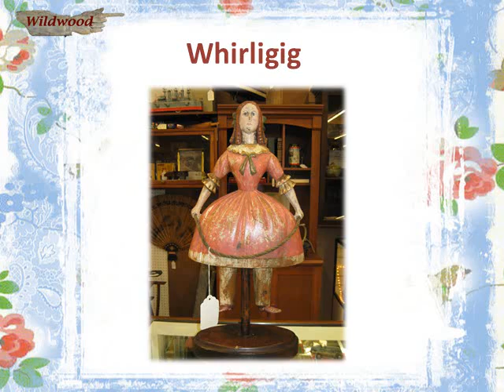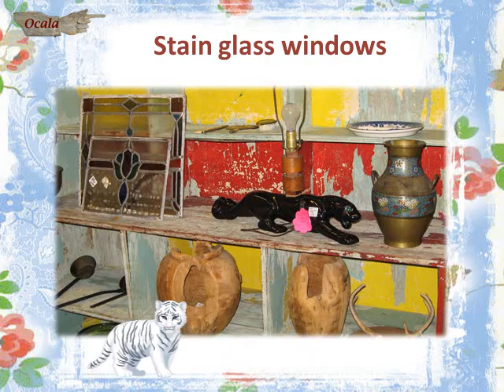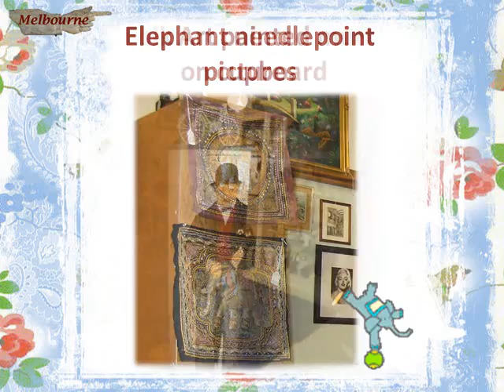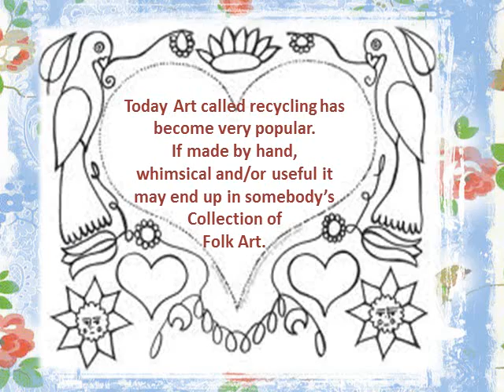What is Folk Art?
FOLK ART is everyday art. Rooted in traditions that come from community and culture that expresses cultural identity by conveying shared community values and aesthetics. Folk Art reflects values of a society, comprising a range of utilitarian and decorative media, including cloth, clay, wood, paper, metal and more.